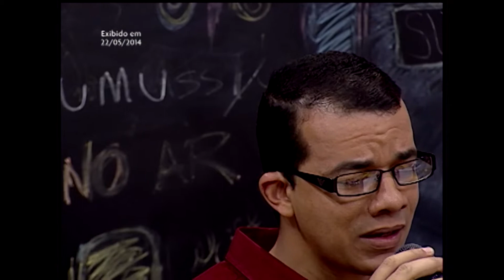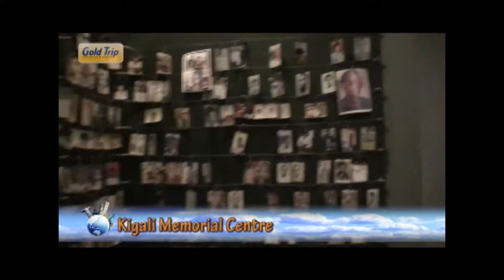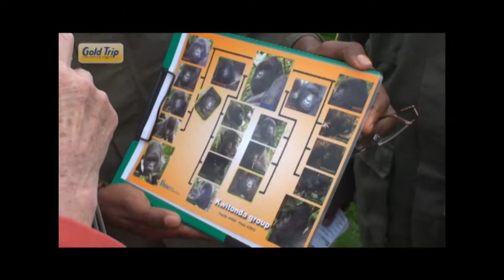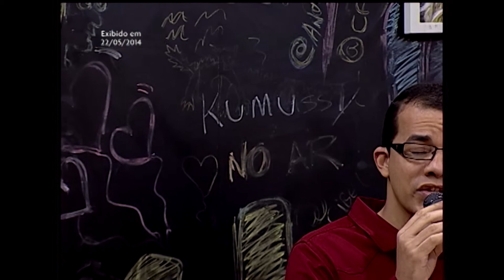Filosofia nos dias Atuais (Bloco 3)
Participação musical: Valter Eleno
Exibido em 22/05/2014
Siga @pgconexao